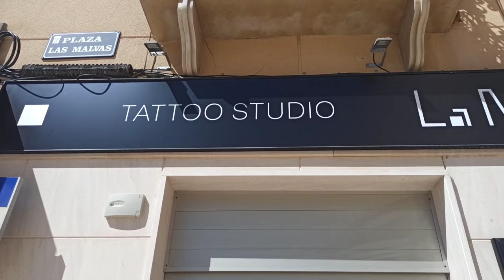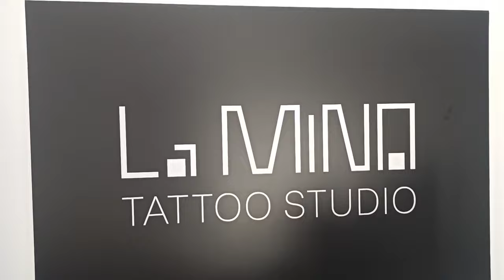ME TATUO SERIES DE MI INFANCIA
Nueva aventura de tatuajes, nos dirigimos a la MINA TATTO, un lugar donde no solo podrás ir a tatuarte si no que también podrás disfrutar de exposiciones que artistas de la zona expondrán en sus paredes.

Esta vez me sigo tatuandome las series de mi infancia como podían ser, pokemon, digimon, dragon ball, yu-gi-oh y muchas más.

Os invito a que visitéis el trabajo de la mina, una galería de arte lleno de artistas. No dudéis en seguirles.

😍Gracias por el apoyo diario😍